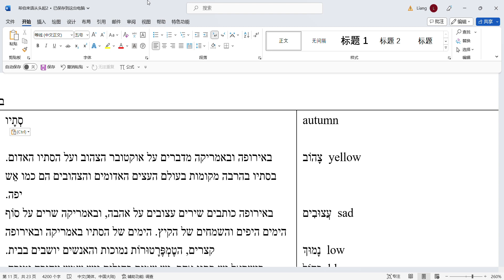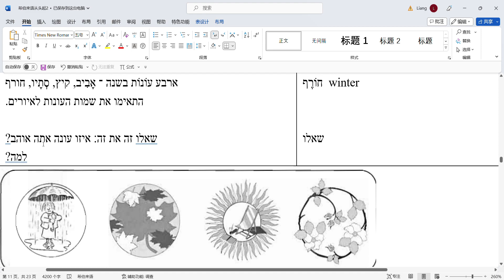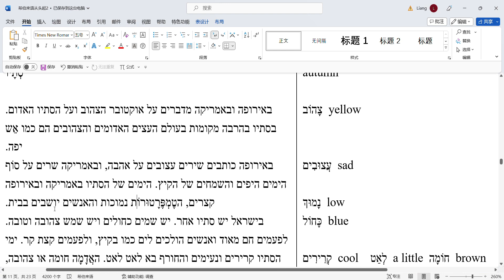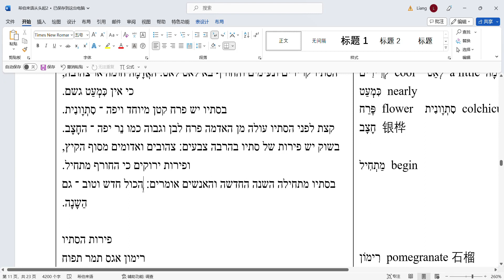希伯来语从头起：第16课长阅读秋季